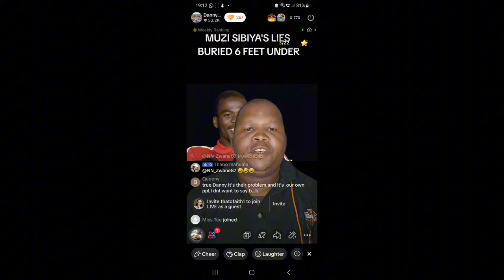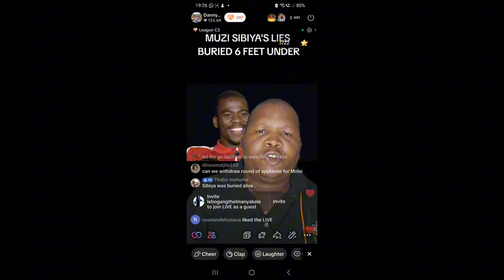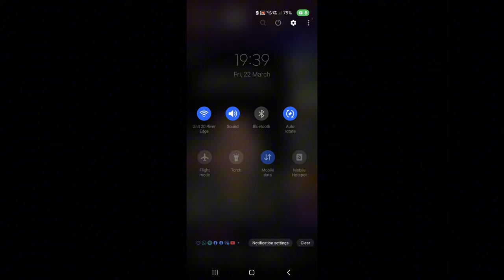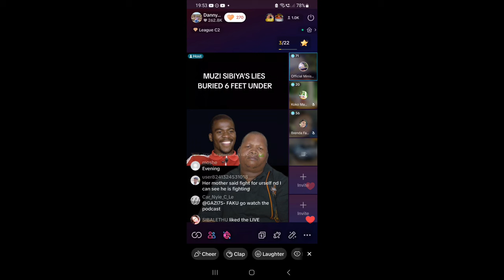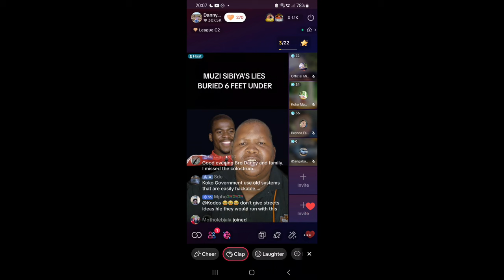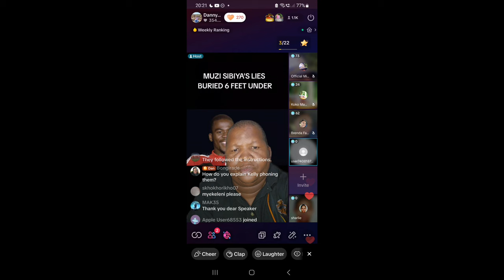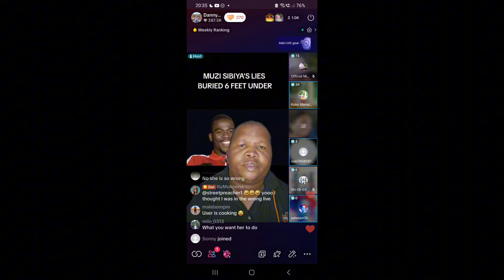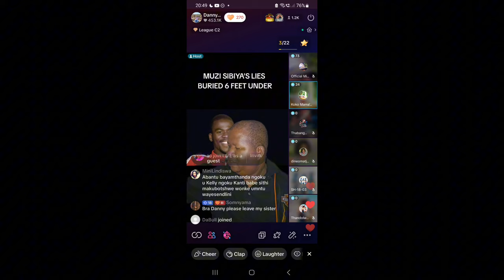Analyzing Testimony By RTMC Investigator || Mr Matlou || PART 1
Evidence by RTMC Official Reveals Accused No 1 Muzi Sibiya was in Gauteng in 2014 contrary to the version made by Mr Ramosepele